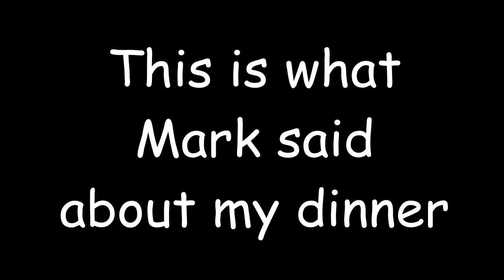Maui Vlog #2 2014 - Beach OOTD (yes bikinis ACK!), Snorkeling, OOTN and a Sunset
I promise I am wearing something! lol (the red strapless short dress from my Maui Clothes video)

We are home but still adjusting to mainland time and speed.  I will start answering comments again once I catch up on work...hopefully later this week.  Thanks for your understanding!

I put in skip ahead buttons as this is my longest video yet (yes, I know vlogs are supposed to be longer but I also value your time!):

Start OOTD Bathing suit
2:30 Hiking on Rocks - Turtles & Rays
3:49 Beach
5:01 Snorkeling
9:09 Dinner OOTN
10:21 Sunset

Camera used: Canon Power Shot SX20IS
Movie editing software:  VideoPad